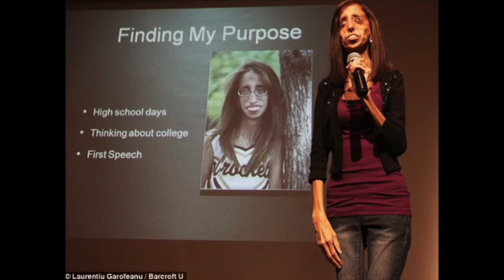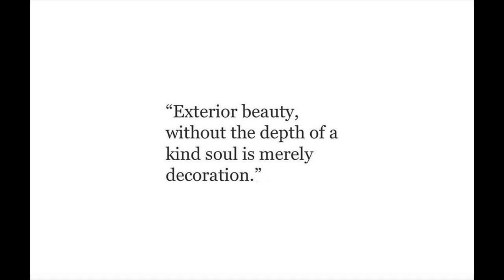THE "UGLIEST WOMAN IN THE WORLD"......IS BEAUTIFUL!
Lizzie Velasquez has been targeted again by cyber bullies. but is she REALLY the ugly one? Or is it the bullies themselves!?